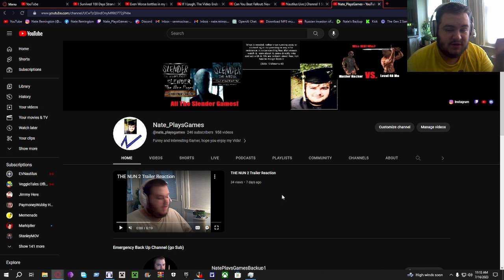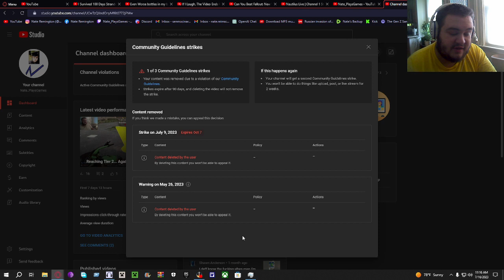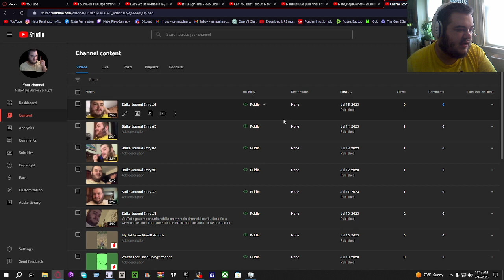Why I've Been Gone For A Week, And Why I Made Some Plans